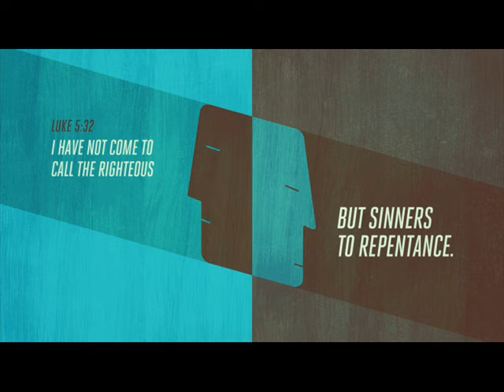'MORE' THAN ENOUGH .. 2 TIMOTHY 1:12 .. MP3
Song .. Singer/Writer .. 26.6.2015 .. Pastor: Paul Sheehan knows first hand that Jesus is MORE than enough and that He/Jesus is Able to do all things concerning us all if We will only Allow Him .. ref/Acts 14:27, Romans 11:22, Luke 5:32, Psalm 29:9 .. Glory!!..